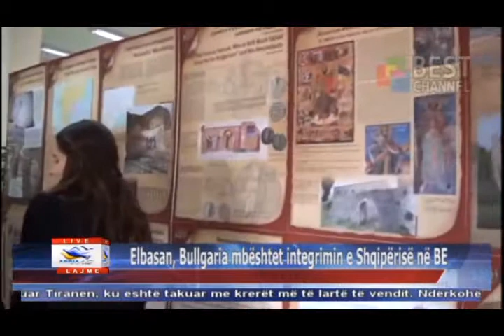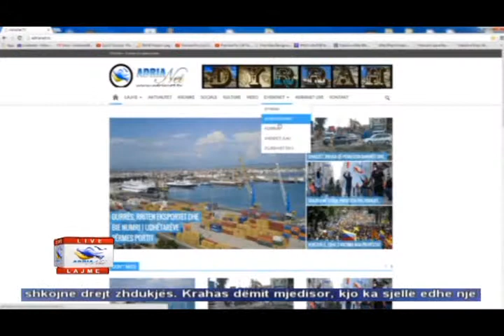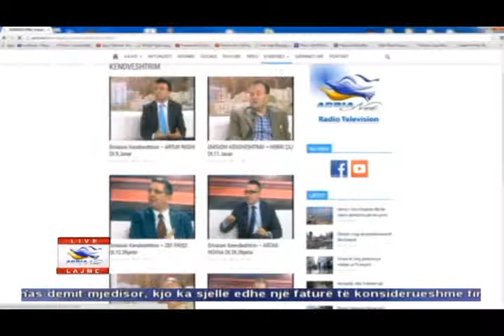09 03 2015 Edicioni i Lajmeve